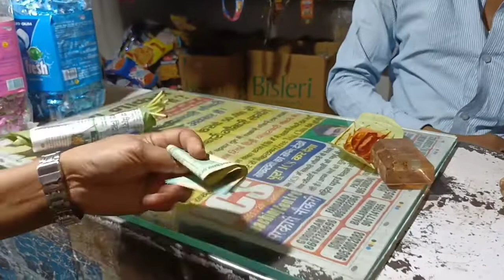অসমত নে দিল্লীত কত বেছি দাম পাচলিৰ?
অসম ত কৈ দিল্লীত # বহুত কম পাচলি ৰ দাম.

Dehli vlogs #

# Nisha volgs .